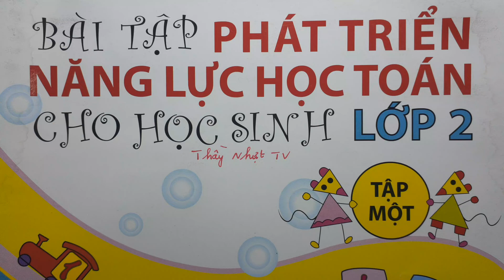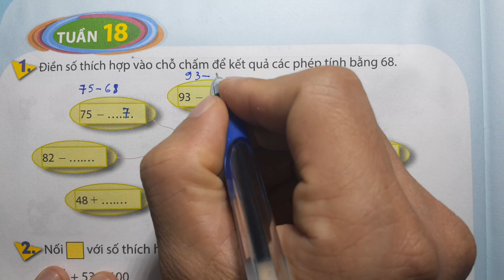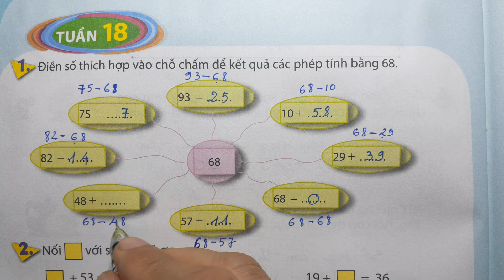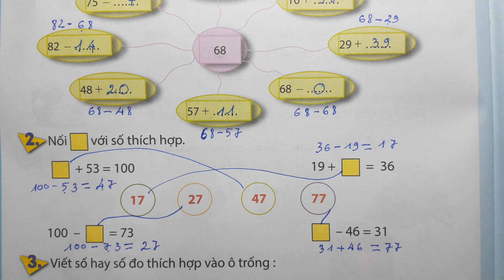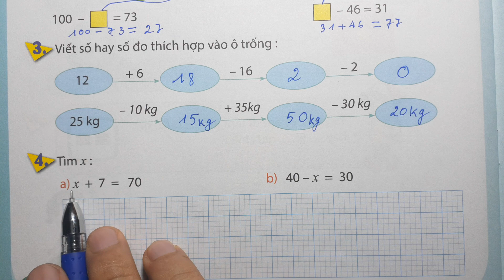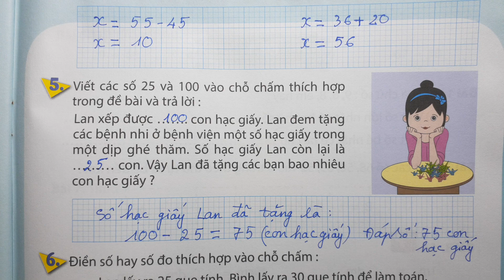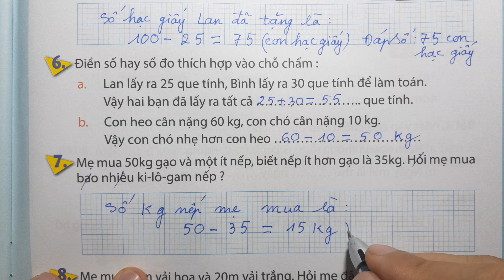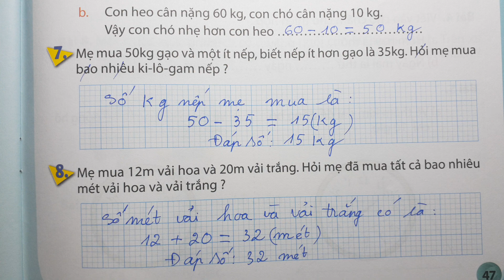PHÁT TRIỂN NĂNG LỰC HỌC TOÁN LỚP 2 - TUẦN 18 - LUYỆN TẬP CHUNG - Thầy Nhựt TV